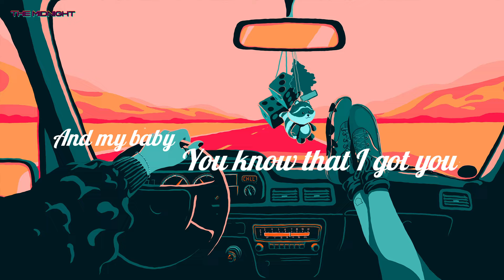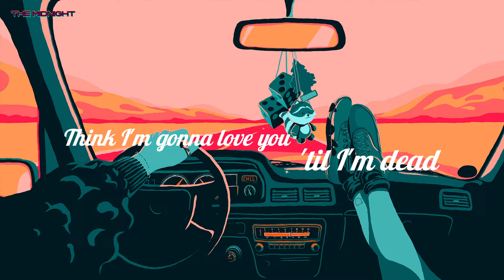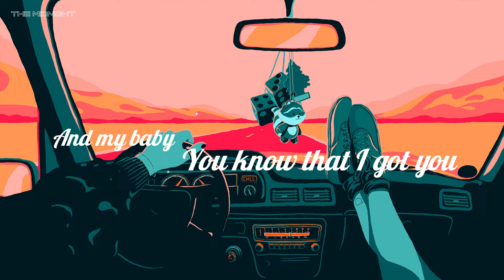Eyedress - Something About You (She looks just like a dream) (Lyrics) ft. Dent May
Click the below link for the original video -

                                      Eyedress - Something About You

Cruising around with you
And my baby
You know that I got you
Hit the road
I'm taking off with you
Not in a hurry
There's something about you
Ah

Leave the car
At the valet
Cash only
Check me in
Pop the champagne
Dom Pérignon
Pour me a glass
She's got good taste
So good
Take off our clothes
By the fireplace
Sexy
Yeah
She looks just like a dream
The prettiest girl I've ever seen
From the cover of a magazine

And my baby
Hit the road
Ah

We stayed up all night and slept 'til noon
It's so nice to wake up next to you
Let's start the day with breakfast in bed
Think I'm gonna love you 'til I'm dead
I can't wait to buy you things
A brand new diamond ring
This is more than just a fling

And my baby
Hit the road
Ah

There's something about you, girl
Ah
Something about you
Something about